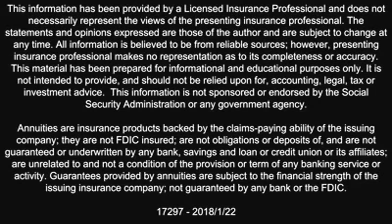Right On The Money Segment 4 Physicians Retirement Program- Jay Peak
Insurance Marketing and Coaching

Welcome to The Peak Mentorship Program – your ultimate destination for unlocking success in your professional insurance and entrepreneurial journey! 🚀

We’re dedicated to empowering ambitious insurance agents like you to achieve your goals, break through barriers, and thrive in today’s competitive landscape. Whether you're a seasoned insurance agent or just starting out, our program is packed with actionable strategies, insider tips, and motivational insights to help you level up your insurance career and business.

Jay Peak helps insurance agents achieve success in their business. He does this with:

The 4 Pillars Of Mastering Your Insurance Business

Customized Business and Marketing Plan
- Mindset for Success
- Vision Of Your Business
- Creating Your Personal Roadmap to Success
- Crafting a Comprehensive Business Plan
- Developing a Compelling Value Proposition

Develop an Effective Sales Strategy
- Building a High-Performance Sales System
- Developing Your Avatar
- Phycology of Avatar
- Where Does Your Ideal Client Spend Their Time At?
- What Social Media Channel are They More Likely On?
- What’s the Message That we Want to Give To Them To Take Action?
- How Do We Deliver That Message To Them On The Desired Platform

Setting up Your Marketing Machine
- Crafting a Winning Marketing Message
- The Art of Lead Generation
- Leveraging Technology for Growth
- Set Up Your Marketing System For Success
- Multi-Channel Marketing

Enhancing Your Business
- Time Management and Productivity Calander (Marketing, Sales, Admin)
- Effective Team Management
- Building Strong Client Relationships
- Enhancing Client Experience
- Networking and Building Strategic Partnerships
- Personal Branding for Insurance Agents
- Scaling Your Insurance Business
- Building and Leading a Downline Team